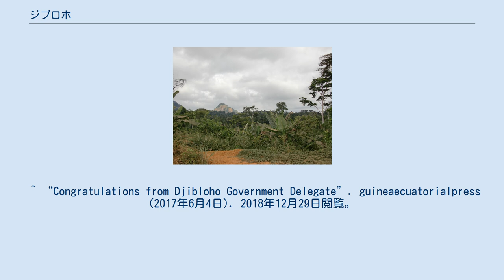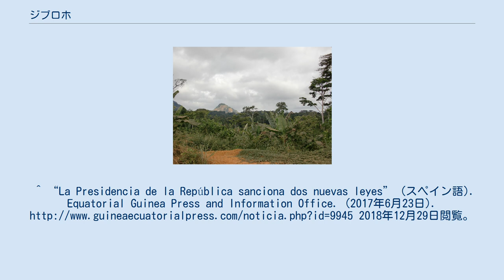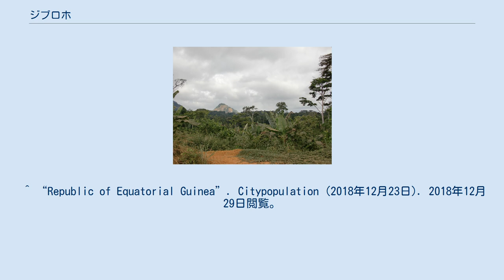ジブロホ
ジブロホ市（スペイン語: Ciudad Administrativa de Djibloho）は、赤道ギニアを構成する行政区画のひとつ。
行政市ではあるが、県と同格の地位にある（ただしジブロホも県とする場合もある）。
2015年8月1日にウェレ＝ンザス県のアニソク地区より分離、2017年に正式発足した。
 面積は452.5km2。
首府はラパスにある。
ラパスは2017年に改名されるまでオヤラと呼ばれており、このことから同市をオヤラ県とすることもある。
 以下の2地区（基礎自治体）から成り立つ。
 ^ “Congratulations from Djibloho Government Delegate”. guineaecuatorialpress (2017年6月4日). 2018年12月29日閲覧。
 ^ Law, Gwillim (2016年3月22日). “Provinces of Equatorial Guinea”. Statoids. 2018年12月29日閲覧。
^ a b “Solemn inauguration of the new city of Djibloho”. Equatorial Guinea Press and Information Office. (2015年8月3日). 2018年12月29日閲覧。
^ “La Presidencia de la República sanciona dos nuevas leyes” (スペイン語). Equatorial Guinea Press and Information Office. (2017年6月23日). 2018年12月29日閲覧。
 ^ “Republic of Equatorial Guinea”. Citypopulation (2018年12月23日). 2018年12月29日閲覧。